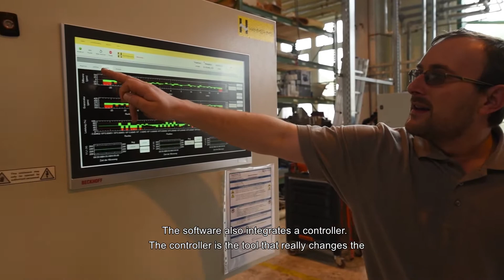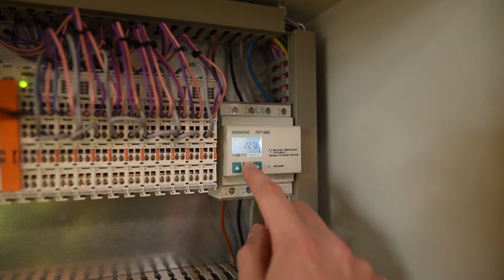Inline quality control with automatic die system by Hammer-IMS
ThermHex Waben in Germany applies a fully-automated die control system from Hammer-IMS.